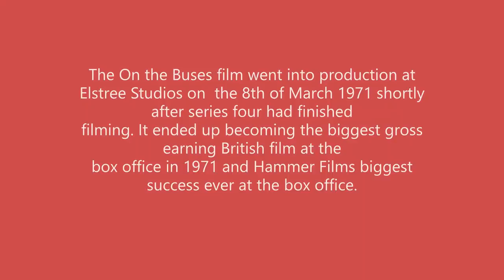On the Buses (1971) - The Filming Locations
The On the Buses Database takes you on a trip into its vast vaults of filming locations. Take a tour of the filming locations that featured in the first On the Buses spin-off film taking you from Borehamwood to Shenley and South Mimms to St Albans.